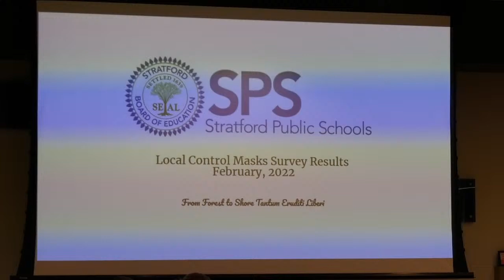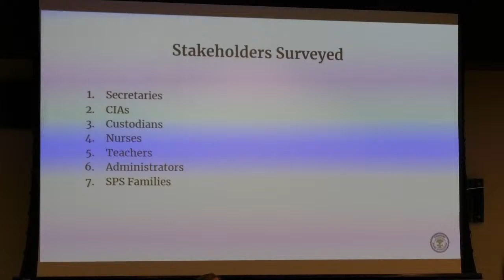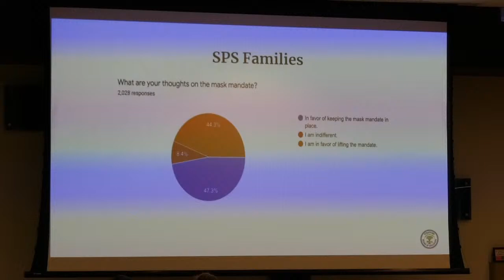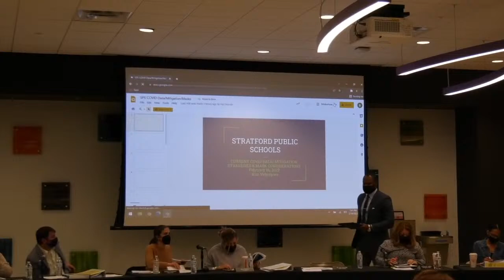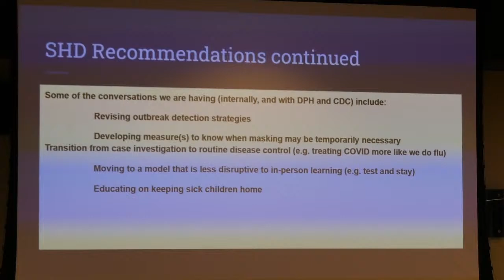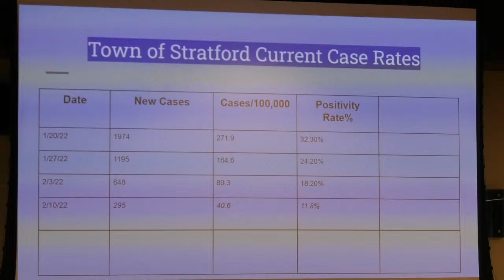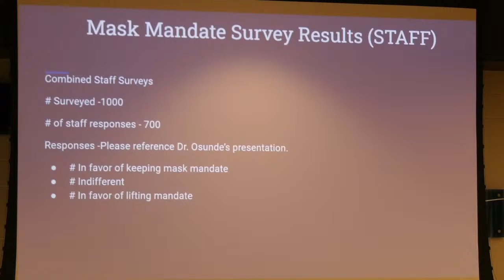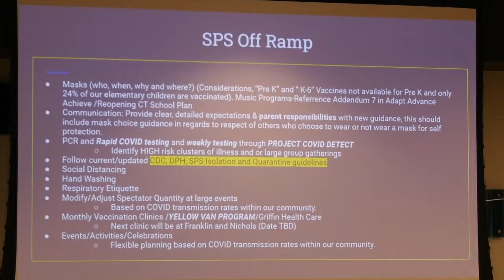Feb 16, 2022 Special Meeting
Special Meeting